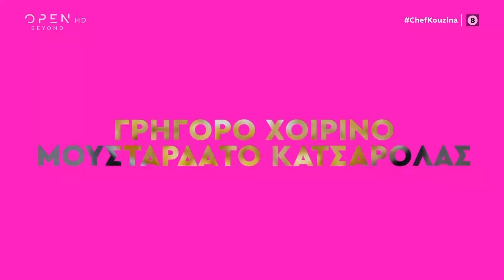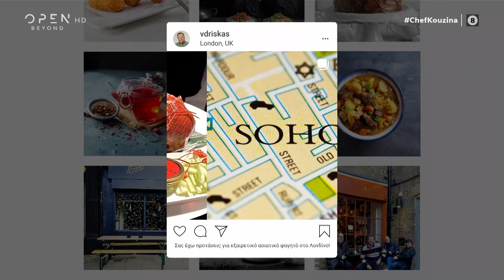Συνταγή για χοιρινό μουσταρδάτο κατσαρόλας από το Βαγγέλη Δρίσκα | OPEN TV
Ο Βαγγέλης Δρίσκας ετοιμάζει γρήγορο χοιρινό, με μια σάλτσα μουστάρδας και κυρίως μαγειρεμένο στην κατσαρόλα. Ένα πιάτο εύκολο και πεντανόστιμο.